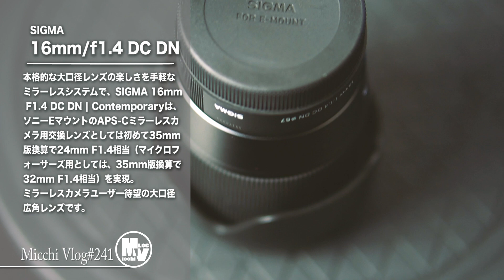圧倒的ボケ感！広角レンズ sigma16mm f1.4 DC DN 良い所と気になる所【MicchiVlog/241】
ミッチーです！ブログを楽しんでます！お時間あるときにどうぞ！

【使用機材】
カメラ
・GoPro HERO7 Black
・iPhone XS
レンズ
・SEL 35/f1.8
マイク
・RODE WIRELESS GO
・RODE VideoMicro
・DJI OSMO FM-15
・BOYA BY-MM1
・FIFINE K669B【LIVE】・
NDフィルター
・K&F Concept 49mm(可変)
ジンバル
・Beholder EC1
・ZHIYUN Crane M2
・Hohem iSteadyPro2
照明
・Shenmateスタジオ照明・ソフトボックス
・VILTROX RGBライトRB10
・VILTROX RB08P
LIVE配信
・Elgato Cam Link 4K